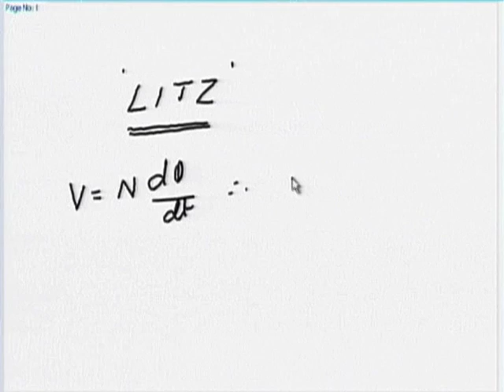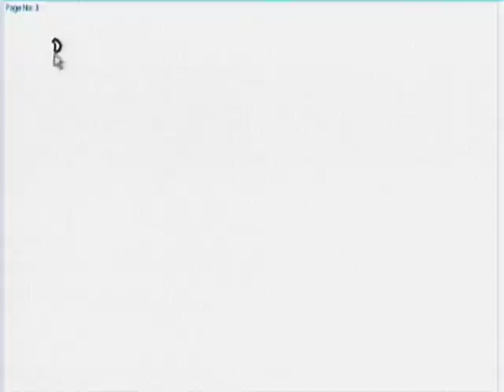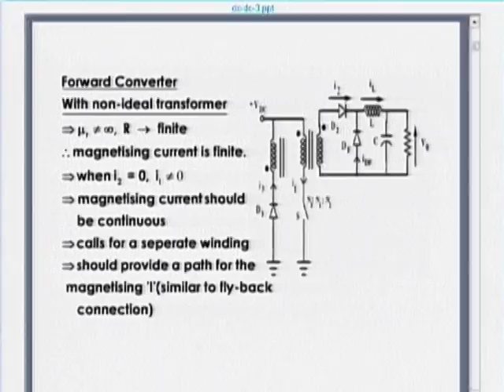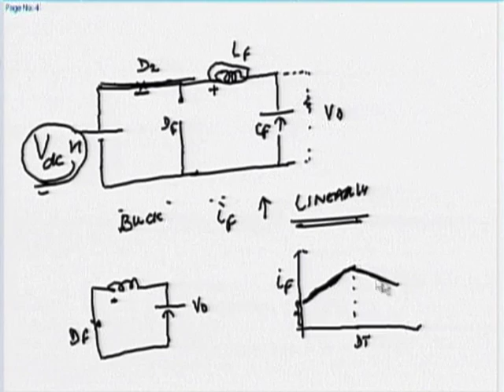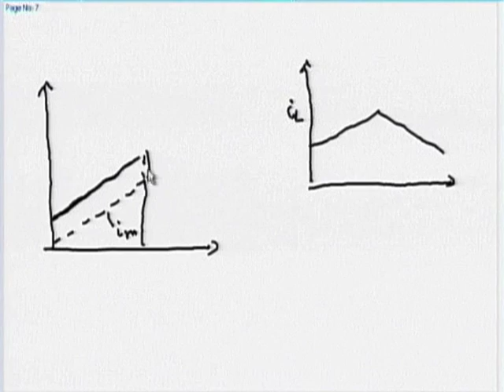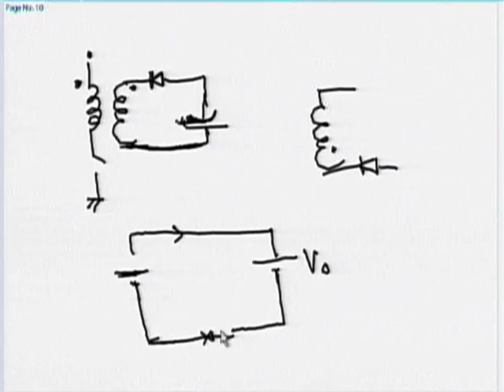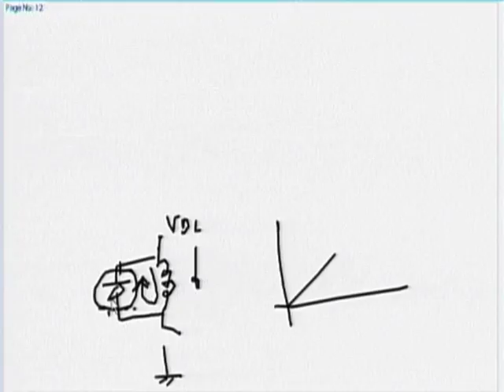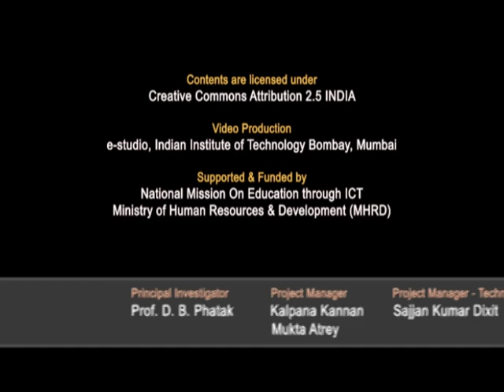SPV M L25A Forward Converter with non ideal Transformer - DC-DC Power Conversion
This is part A of 25th session of Solar Photovoltaics Workshop arranged for Teachers. It was delivered by Prof. B. G. Fernandes from IIT Bombay.

In this session he talked about forward converter with non ideal transformer, he also interacted with remote center participants and answered their queries and comments.